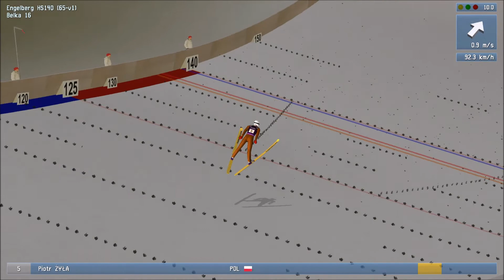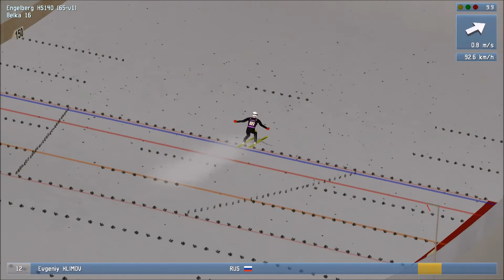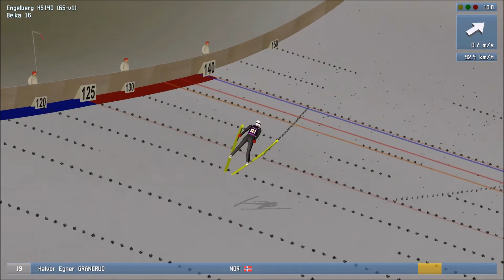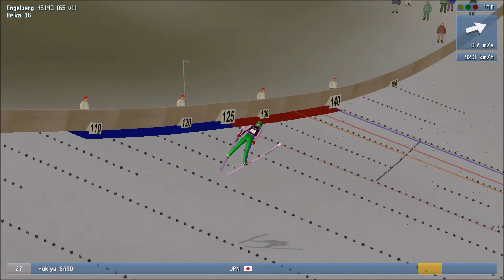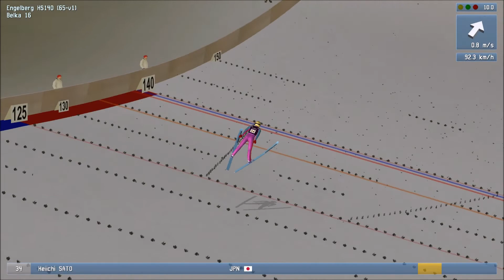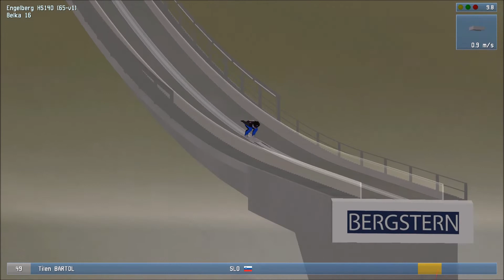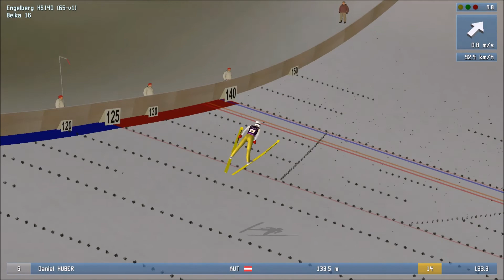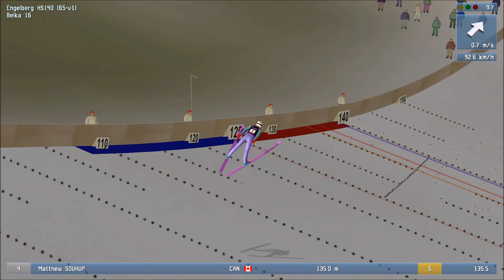No realistycznie jest przed TCS! | Puchar Świata 2020/2021 | DSJ4 v.1.7.0. Konkurs Indywidualny #7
Czas na siódmy konkurs indywidualny!